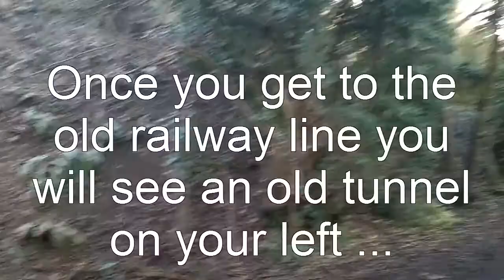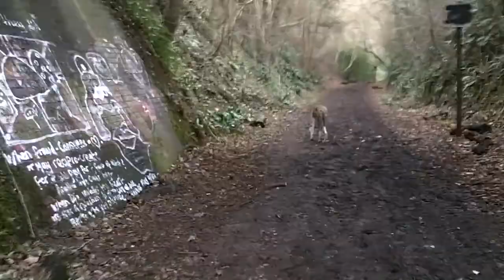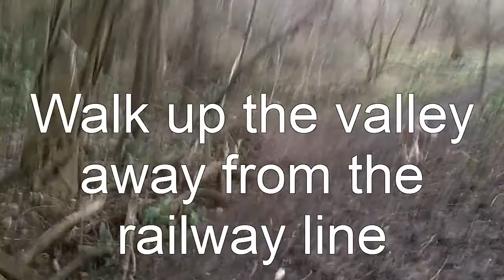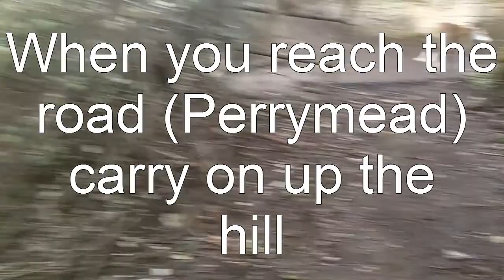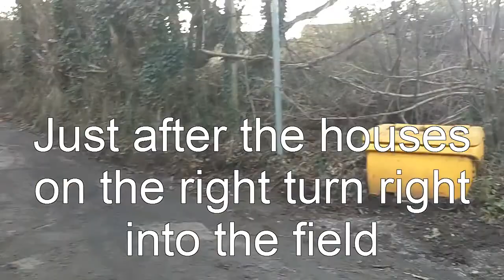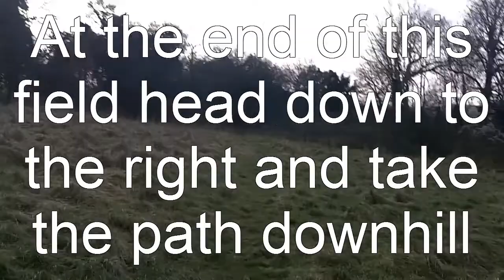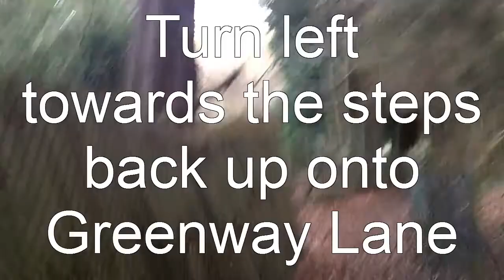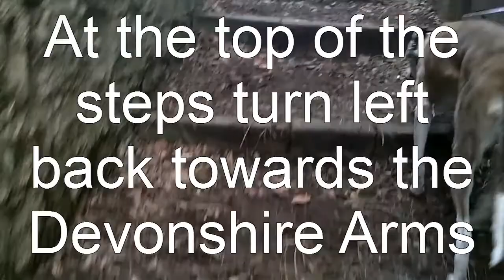Short(ish) [dog] walks in and around Bath #3: Lyncombe Vale, below Foxhill (~30 minutes - circular)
From Greenway Lane down steps into Lyncombe Vale, along the old railway line, then up under Foxhill, back down towards Entry Hill before returning to the Greenway Lane steps.